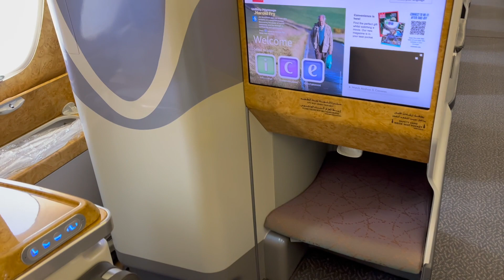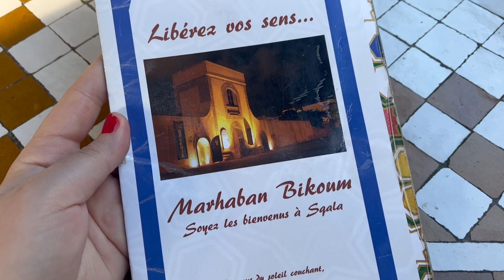Marokkò Vlog [ Helyi piac " Souk", Mecset, Beach bar] I Ritanizer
Morocco, Marokkò, Casablanca Vlog 2023

Sziasztok!
A mai vlogban Marokkòba làtogatunk el. Megnèzzük a helyi piacot, Soukot, ellàtogatunk a helyi Mecsethez, illetve körülnézünk Casablancàban.

Remélem, hogy ezzel a videòval nektek is megjön a kedvetek az utazàshoz:)
Köszönöm szèpen , hogy megnèzted.

Ne felejts el feliratkozni ès dobni egy like-t !!!
Pusszantàs

MINDEN HÉTEN ÙJ VIDEÒ!